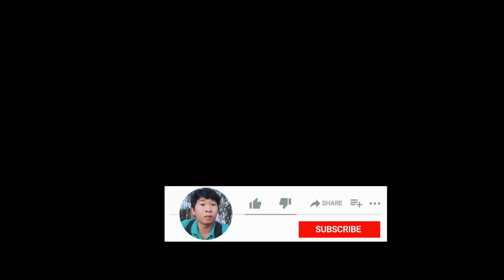TẬP 31- Trao Quà Cho Những Có Hoàn Cảnh Khó Khăn Trong Mùa Covid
EPISODE 31- Giving Gifts to People in Difficult Situations During the Covid Season